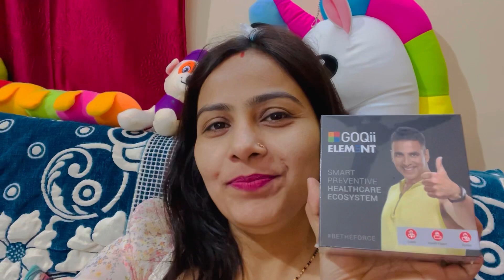Kisne Sabse Jyada Shopping Ki 😱 | Vlog - 36 | Indian Family Vlog | @SamayraNarulaOfficial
A New Family Show on YouTube. New Video on Short Comedy, Short Movies, Dance, Challenges, Family Fun, Family Comedy, Games and Good Habits.You will Learn, Enjoy and Laugh with Us.